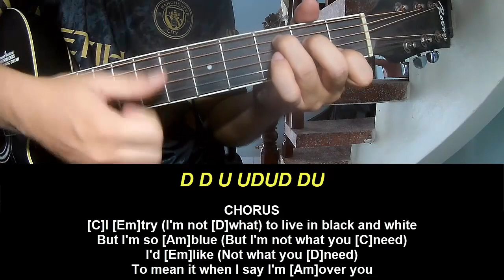Guitar Tutorial Billie Eilish BLUE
Today, I will share with you Guitar Tutorial Billie Eilish BLUE